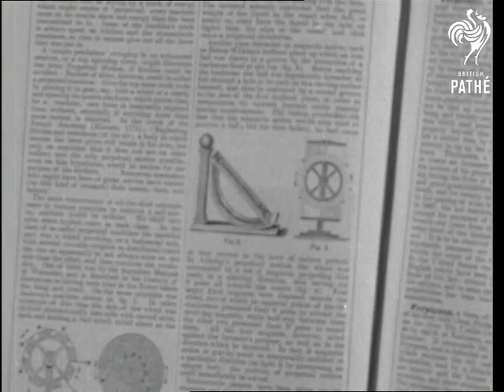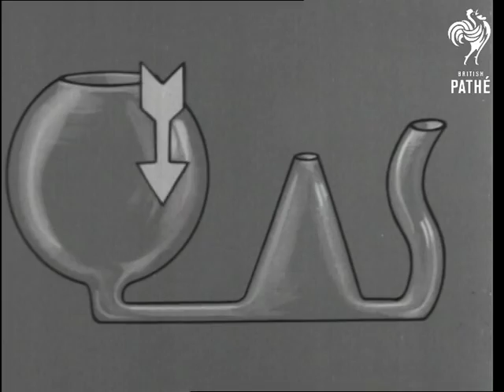Perpetual Motion (1938)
Studio?

A man in medieval costume, trying to construct 'Perpetuum Mobile' (perpetual motion) - eternal movement - a machine which will work forever. Succession of shots of drawn diagrams of various proposed machines - none of them worked.
 FILM ID:1266.21